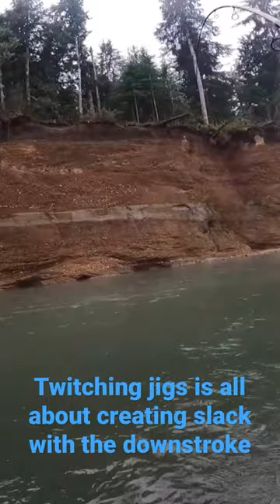Twitching jigs for salmon is all about creating slack with downstroke so the jig dives